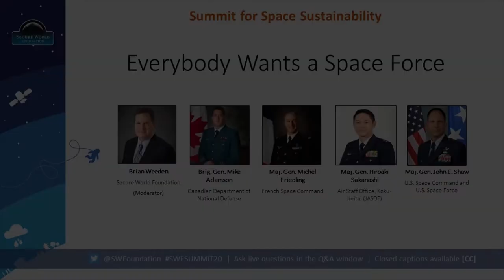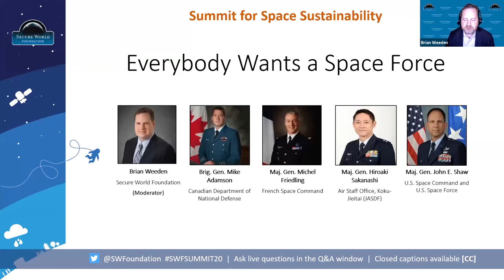Panel 3: Everybody Wants a Space Force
Over the last several years, multiple countries have shown an increased interest in enhancing military space activities. While the public and media discussion has often focused on the sensational aspects, there are more legitimate reasons and rationales. However, there are still big questions about the impact conflict in outer space may have on space sustainability.

MODERATOR: Brian Weeden, Director of Program Planning, Secure World Foundation
PANELISTS: Brig. Gen. Mike Adamson, Maj. Gen. Michel Friedling, Maj. Gen. Hiroaki Sakanashi, Maj. Gen. John Shaw